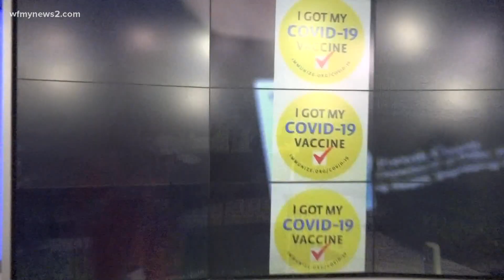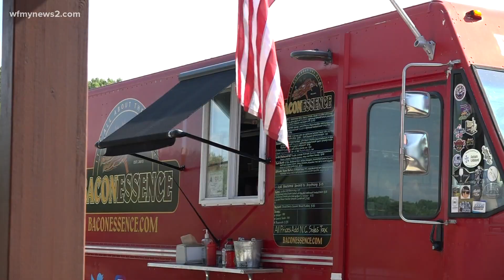Forsyth County Health Department administers COVID-19 shots at Kernersville Independence Day celebra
Health Director Jonathan Swift says the least vaccinated group is ages 12 to 24.